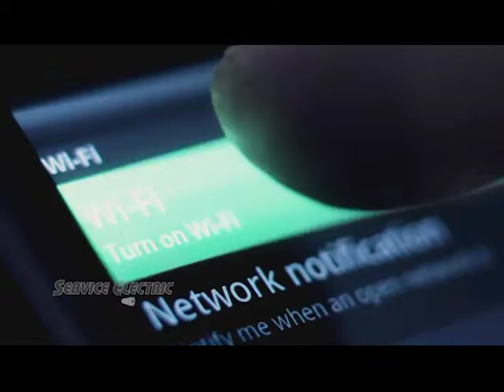TALKING NEPA 2019 WITH CUSAT & LYNCH